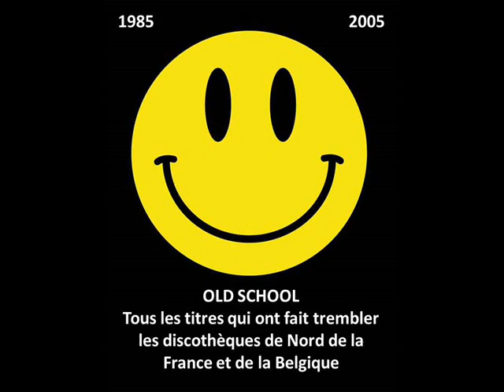Green Velvet - Destination Unknown